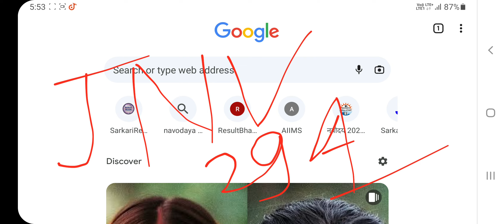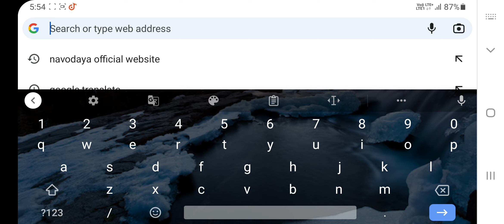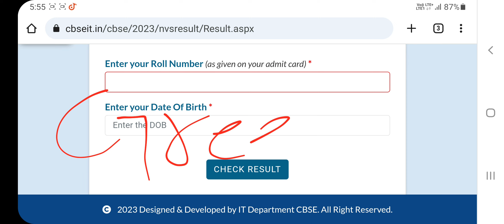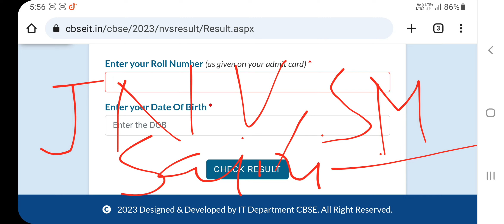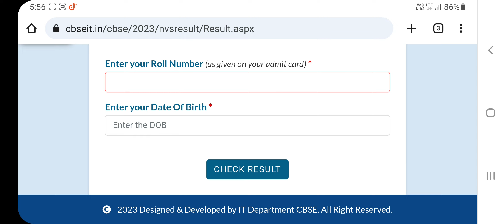JAWAHAR NAVODAYA VIDYALAYA CLASS 6 RESULT DECLARED 2023/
JAWAHAR NAVODAYA VIDYALAYA CLASS 6 RESULT DECLARED